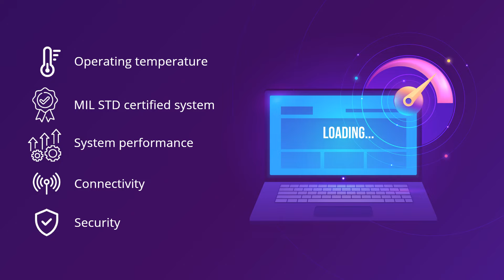ZBook Series Workstation | तेल आणि वायू व्यावसायिकांसाठी सर्वोत्तम वर्कस्टेशन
Are you an oil and gas professional?

Are you looking for a new workstation?

As O&G professionals need more computing and graphics capability, they require machines stronger than business laptops. They need a device that offers both performance and reliability.
Laptops for O&G professionals must handle extreme temperatures, have a MIL-STD certified system, high computing power with RAM of 32 GB to 64 GB. It must also support connectivity with cameras, PLCs, sensors, and WiFi. And have ideal security measures to ensure data safety.
Zbook series that comes with all these features, including -

* 11th Gen Intel Core processor
* NVIDIA Quadro Graphics
* 16 GB RAM
* 256 GB SSD

The workstation is ideal for oil and gas professionals.